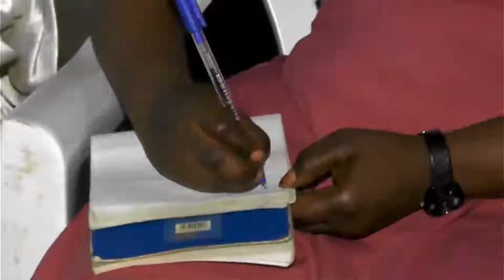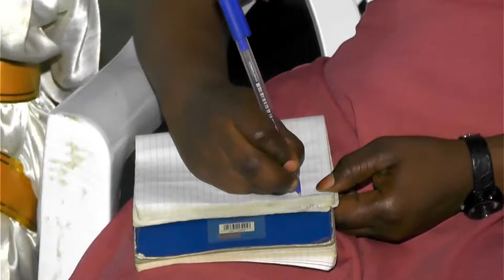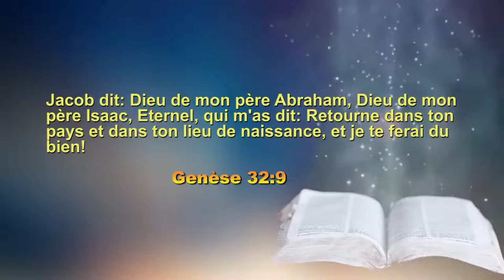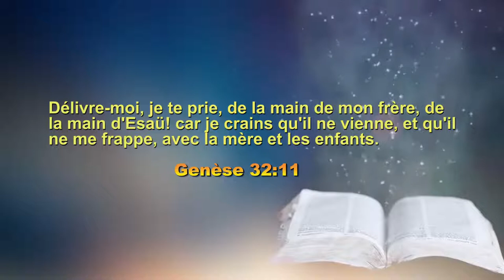LA PATERNITE SPIRITUELLE Partie 2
AVEC LE PROPHÈTE WILFRIED ASSOGBA